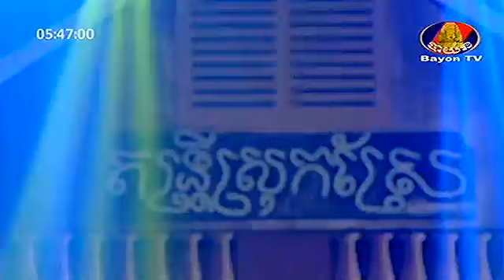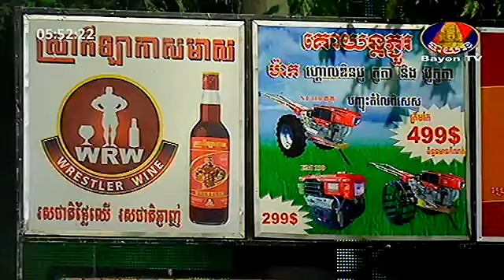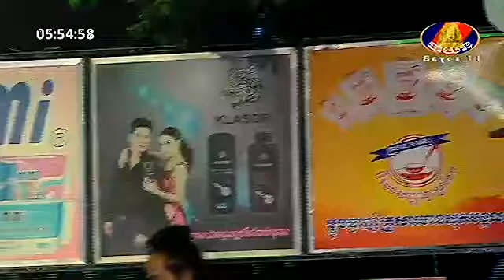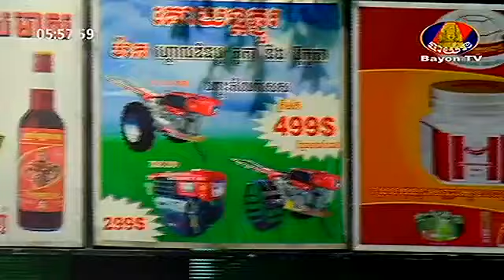Khmer comedy 05,July,2015 ក្រុមកំបែ្លង នាយ ក្រឹម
Video Title: Khmer comedy 05,July,2015 ក្រុមកំបែ្លង នាយ ក្រឹម